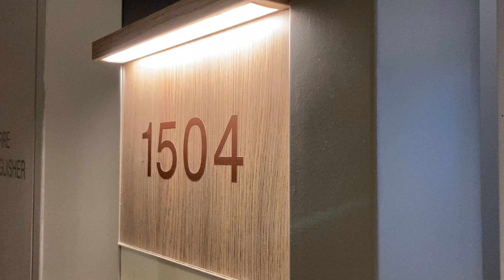FOR LEASE - 1504/60 Kavanagh Street